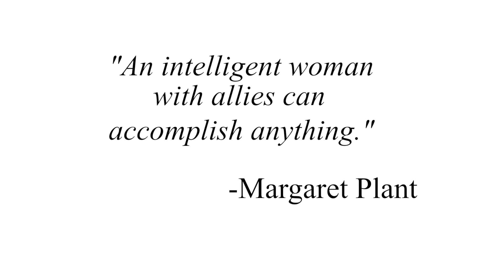Pearls Spirits of the Belleview Biltmore - A Novel By BonSue Brandvik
BonSue Brandvik's novel takes us from modern day turbulence into the looking glass - a century's past of beauty and elegance and the strong women whose survival often depended upon their ability to band together with other women in a male dominated era. Blending the stream of time effortlessly, Brandvik gives the reader a chance to reconsider a world of possible futures, providing an enlightened learning experience derived from the heritage of our forebears.

A link to a recent unbiased book review (which includes a short synopsis of "Pearls: Spirits of the Belleview Biltmore") can be found on Blogcritics.com at this link: